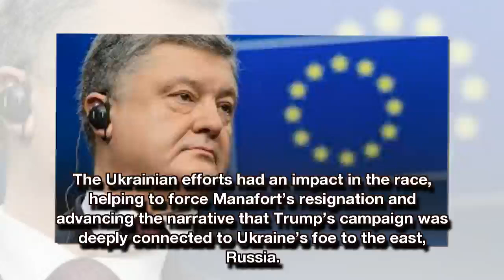DNC Slapped With FEC Complaint For ‘Colluding With Ukraine During The Election’.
One of the most egregious aspects of the media’s coverage of alleged Russian interference in the 2016 presidential election is its refusal to report on the efforts of the DNC and Ukraine to get Hillary Clinton elected President.

Watchdog group Foundation for Accountability & Civic Trust (FACT) agrees, and have filed a complaint with the FEC over the alleged collusion between the DNC and Ukraine.

The Hill reports:

A watchdog group will file a complaint with the Federal Election Commission on Wednesday alleging that the Democratic National Committee (DNC) violated federal law by soliciting opposition research on the Trump campaign from a foreign government.

The conservative group Foundation for Accountability & Civic Trust (FACT), launched in 2014 by former U.S. attorney Matthew Whitaker, will allege that political operative Alexandra Chalupa, in her capacity as a DNC consultant, improperly sought intelligence on President Trump’s former campaign chairman, Paul Manafort,